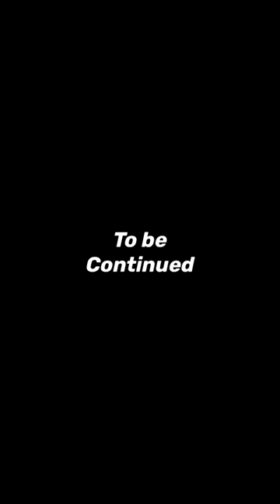Larry kills best friend to save mom (lives to regret it)